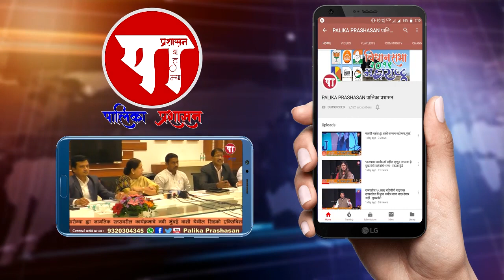'या' रस्त्याकडे महापालिकेचे दुर्लक्ष का? । Seawoods New sector- 50 | Navi Mumbai